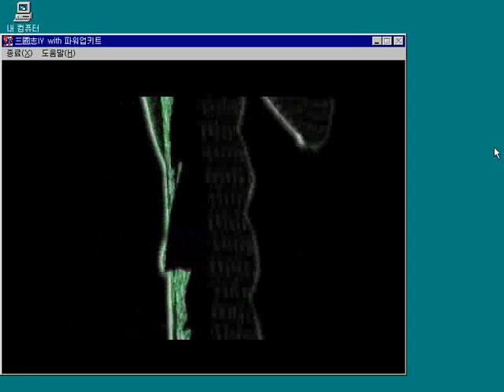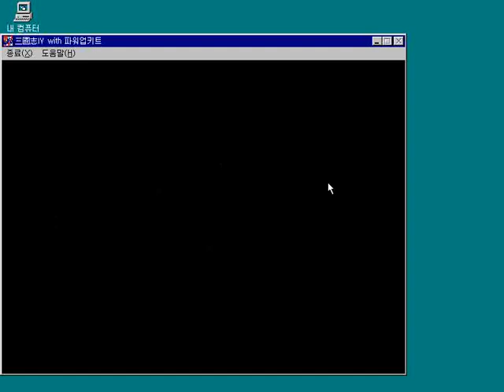[게임초강력추천] 코에이 삼국지 4 Part1, Romance of the Three Kingdoms 4 Played by Uncle Jun's Game TV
* 역사 전략 전술 시뮬레이션(Historical Strategy Tactics Simulation), 일기토모드(General Fight Mode), 토너먼트(Tournament)